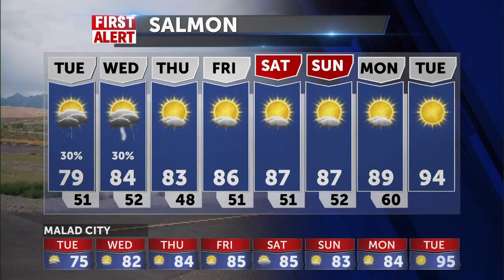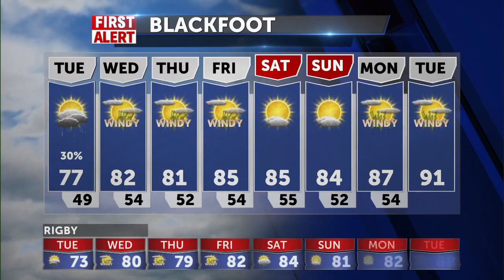Chance of showers Monday night through Tuesday